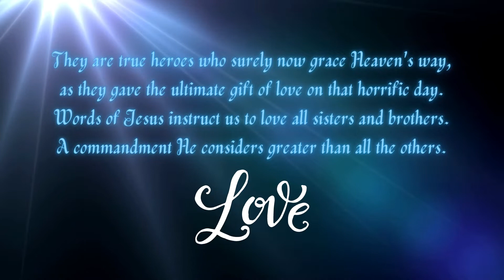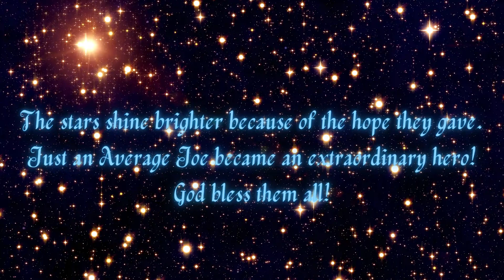"Average Joes" - September 11th, 2001, Tribute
“Average Joes of 9/11”
A tribute to the "common man" of September 11, 2001

The memory of September 11th. causes our spirits to sway.
Countless are ones who still acknowledge evils of the day.
Many are those who thank God for those who acted brave,
and in the midst of the horror, their lives willfully gave.

Ones, who knew death was at hand, yet answered the call--
selfless sacrifices made by those who in love lost all.
Just ordinary, Average Joes, working behind the scenes,
who when tragedy struck, responded to victim's screams.

Many that we shall never be able to give a word of thanks.
They answered the call to help and moved up to hero rank;
forging on through the fire and ashes to find any lost souls,
searching through the debris to bring them back to the fold.

They are true heroes who surely now grace Heaven's way,
as they gave the ultimate gift of love on that horrific day.
Words of Jesus instruct us to love all sisters and brothers.
A commandment He considers greater than all the others.

Each Average Joe became an unsung hero in our hearts,
by answering their brothers' calls for help from the start.
In fear they did not turn away, but comfort to others gave,
even when knowing such action would put them in a grave.

The stars shine brighter because of the hope they gave.
Just an Average Joe became an extraordinary hero!
God bless them all!
"You can be sure that the American spirit will prevail over this tragedy." -
Colin Powell